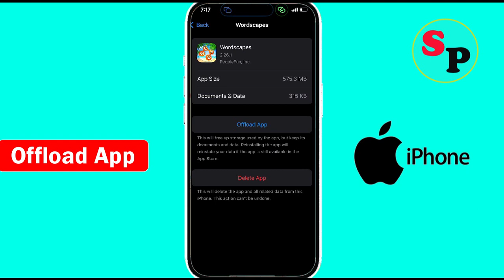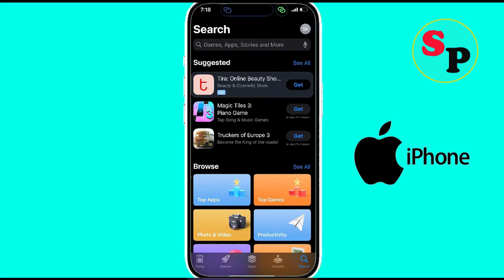How to Fix Wordscapes Oops something went wrong Error in iPhone ( IOS )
In this video tutorial, i will show you How to Fix Wordscapes Oops something went wrong and Please try again later Error in iPhone. Just follow the instructions to fix this issue.